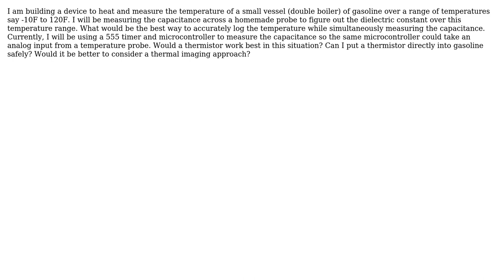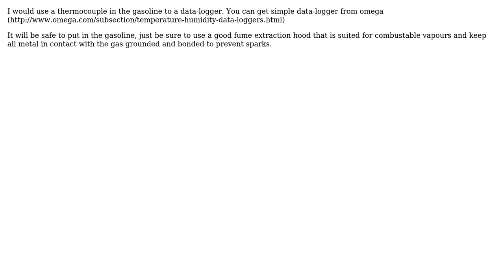Measuring the temperature of gasoline while conducting experiments over a temperature range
Engineering: Measuring the temperature of gasoline while conducting experiments over a temperature range

With thanks & praise to God, and with thanks to the many people who have made this project possible! | Content (except music & images) licensed under CC BY-SA | Music | Images & others | With thanks to user user7083 user piman user Gwydionforge user ericnutsch and the Stack Exchange Network Trademarks are property of their respective owners. You are responsible for your own actions.